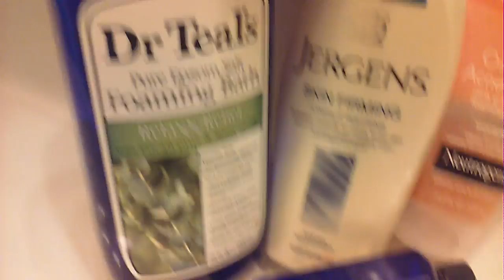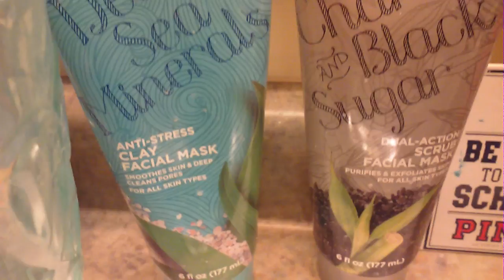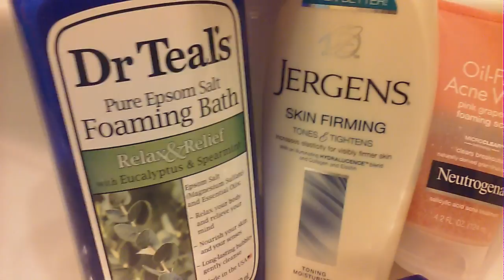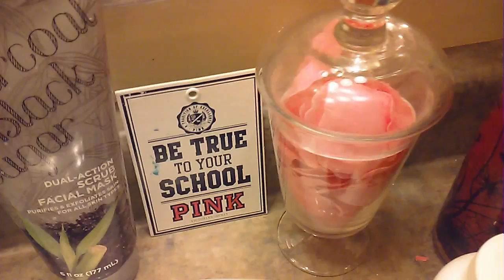Keto 5 Pound Weight Loss : Toning Beauty Products : Boho Sunglasses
That's right! I've lost 5 lbs in 1 week on the keto diet! A weight loss journey is also a spiritual journey. These are some of my firming & spa beauty products. Take time to pamper yourself...you are worth it! Make a spa day to chill & reflect on what you've learned losing weight, your progress...tell yourself you're beautiful!
Some of my boho sunglasses are shown & 1 of my paintings.
Stay motivated! You are going to rock this!